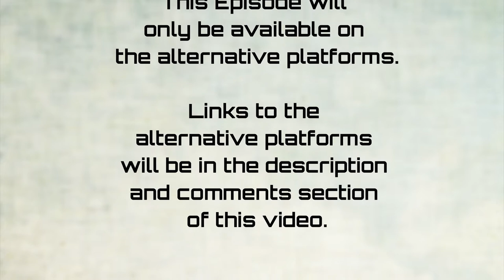Barbara O'Neill - COMPASS - Part 2 - IMPORTANT NOTIFICATION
This episode will NOT be on YouTube
Will only be available on Alternative Platforms
The Episode on the alternative platforms will ONLY go live today at 6pm SAST (South African Standard Time)